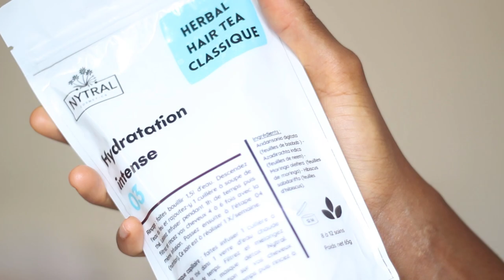Cheveux Crépus - Faire de Belles Boucles sans chaleur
Qui Suis-je?

J'ai donc décidé d'aller moi-même à la recherche d'ingrédients naturels en fonction des besoins de mes cheveux et voilà comment de fil en aiguille j'ai lancé en juin 2019, Nytral, ma marque de cosmétiques. J'ai réussi à guérir mes cheveux de l'extrême carence dont ils souffraient au point de multiplier ma pousse de cheveux par 2,5 (de 0,4 cm/mois à 1cm/mois). Au vu de ces résultats spectaculaires j'ai décidé de couper les 2/3 de mes cheveux en novembre 2020, longueur de cheveux qui avaient connu les produits de la cosmétique moderne. Et depuis lors, mes cheveux
ne cessent de pousser, sont plus volumineux, plus fluides, plus forts et avec une meilleure texture.